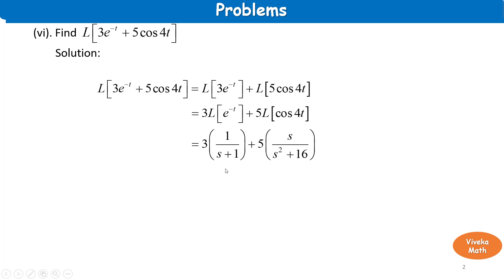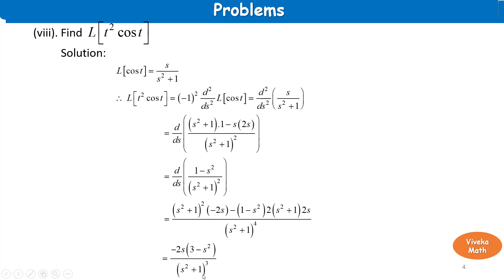Laplace Transform | Problems | Tamil | தமிழ் | Engineering Mathematics II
Laplace transforms most important problems. Its for B.E./B.Tech Students and B.Sc. Maths Students.